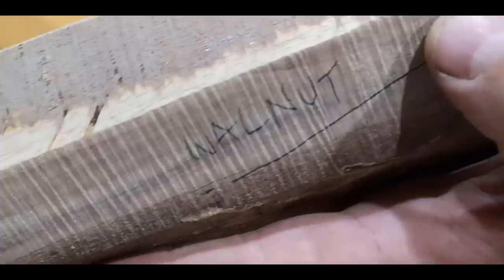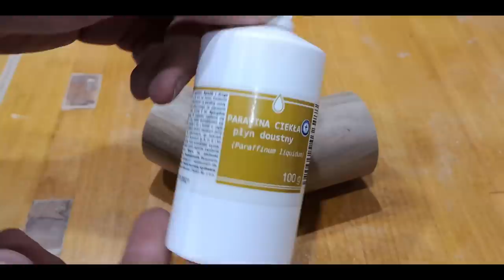024 Woodturning - walnut lidded box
Woodturning is awesome!
Here is walut lidded box - small project, just for some relaxing.

Materials:
Walnut
Liquid parrafine
Shellac orange

Lathe:
Record Power DML320

If you have any questions or sugestions just write a comment.